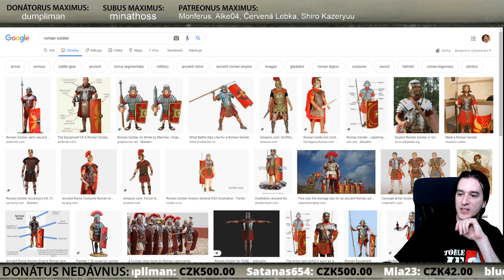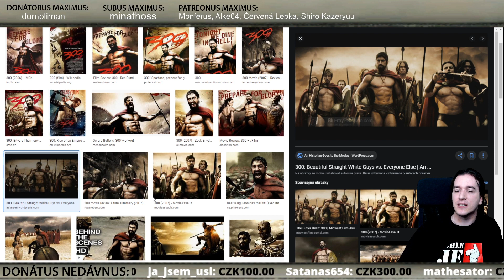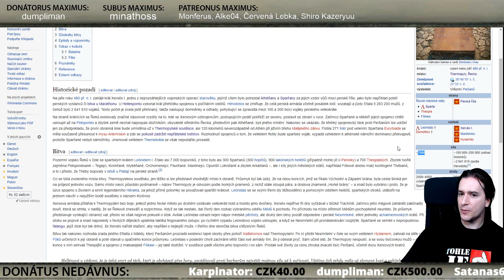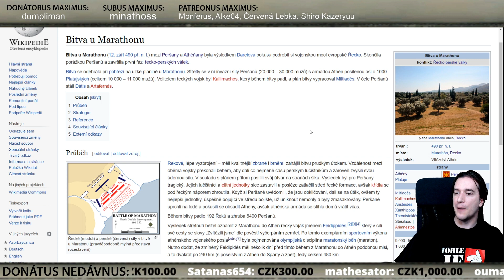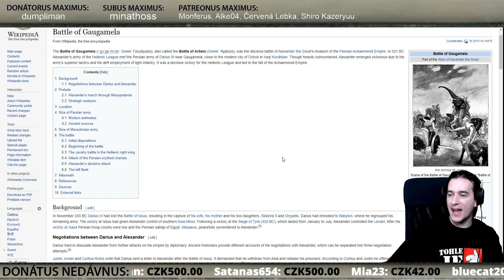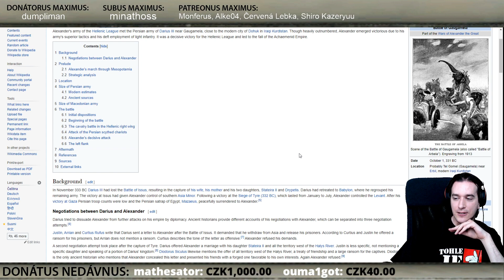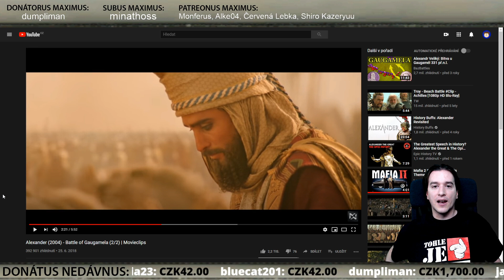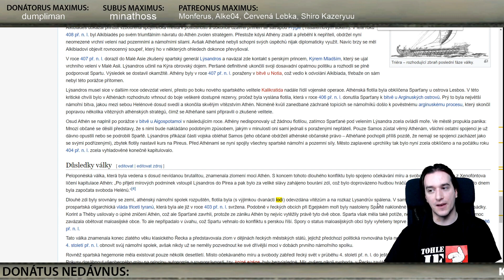Co kdyby Řecko vybudovalo říši ještě před Římem? (Historie s Radovanem)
→ streamy probíhají každé úterý a čtvrtek od osmé večerní.

Pokud si chcete jen tak popovídat, tak přijďte v úterý či čtvrtek na stream